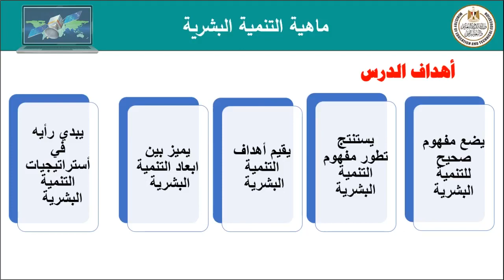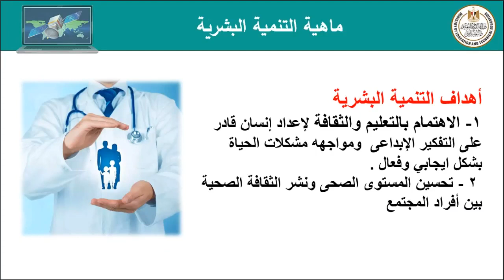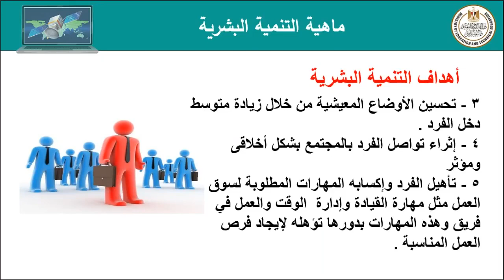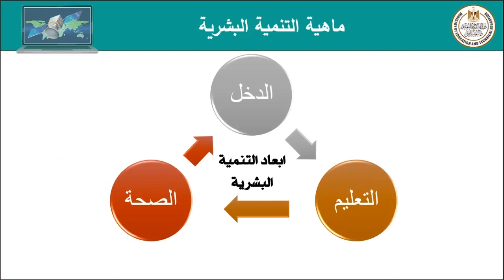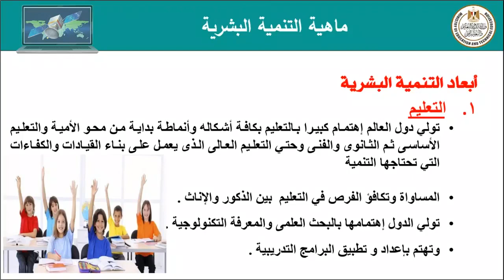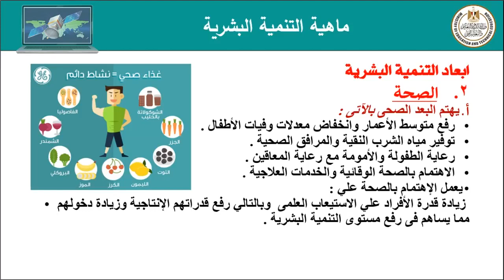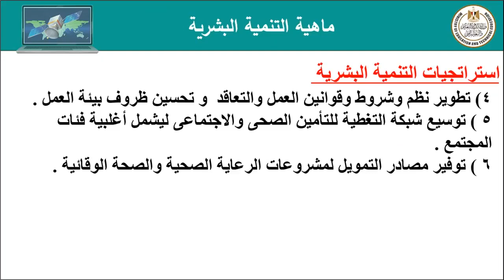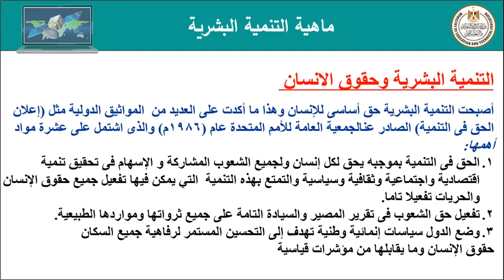ماهية التنمية البشرية جغرافيا ثاني ثانوي ترم ثاني 2022 2023